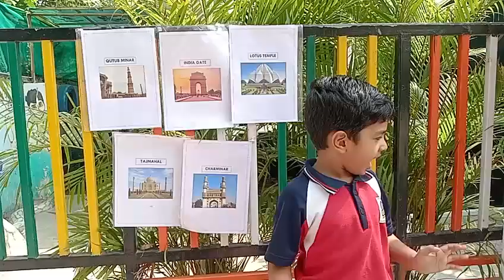Moula | Important Places of India | Rise Learning World | Kakinada.